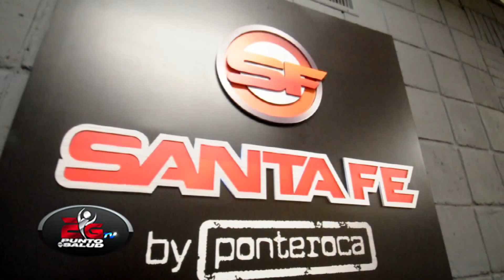FIT GIRL 008 2013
Masacre de hombros